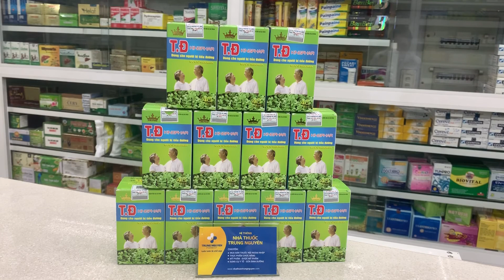T.Đ KINGPHAR - Nhà Thuốc Trung Nguyên